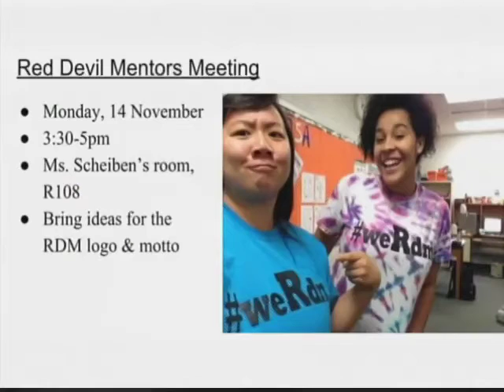OTA 11 7 16 Final